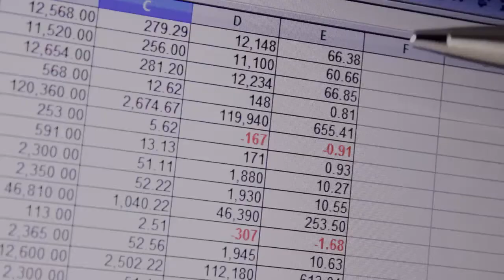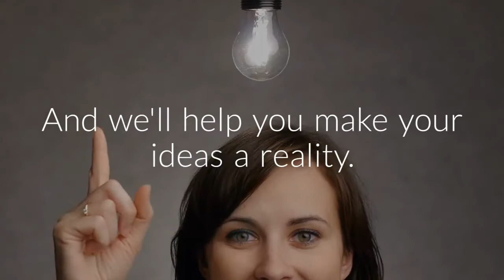Sage One Accounting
You’re shopping online. You’re banking online. Isn’t it time you managed your accounting online with our software? Sage One Accounting enables you to do your accounting from anywhere in the world, and at any time. No more hassles being stuck in the office to do your accounting or check financial reports - Sage One gives your freedom to plan your day without being stuck in the office.